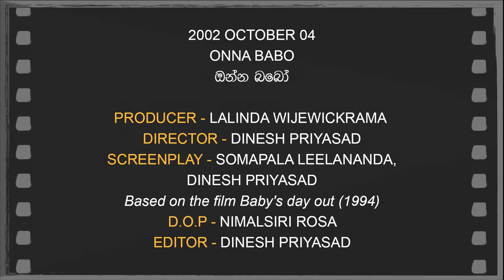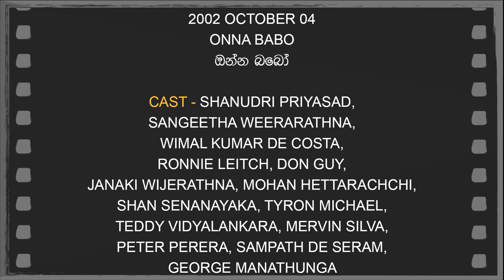Daily Movies 04 10 04 2002 ONNA BABO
2002 OCTOBER 04
ONNA BABO
ඔන්න බබෝ
PRODUCER - LALINDA WIJEWICKRAMA
DIRECTOR - DINESH PRIYASAD
SCREENPLAY - SOMAPALA LEELANANDA/DINESH PRIYASAD
Based on the film Baby's day out (1994)
D.O.P - NIMALSIRI ROSA
EDITOR - DINESH PRIYASAD
CHATHURA ABEGODA, GIHAN PRASAD
LYRICS - HEMASIRI HALPITA
PLAYBACK - WALTER FERNANDO,
DERRIK DE SILVA, RONNIE LEITCH,
ISHAK BEIG
CAST - SHANUDRI PRIYASAD,
SANGEETHA WEERARATHNA, WIMAL KUMAR DE COSTA,
RONNIE LEITCH, DON GUY,
JANAKI WIJERATHNA, MOHAN HETTARACHCHI,
SHAN SENANAYAKA, TYRON MICHAEL,
TEDDY VIDYALANKARA, MERVIN SILVA,
PETER PERERA, SAMPATH DE SERAM,
GEORGE MANATHUNGA